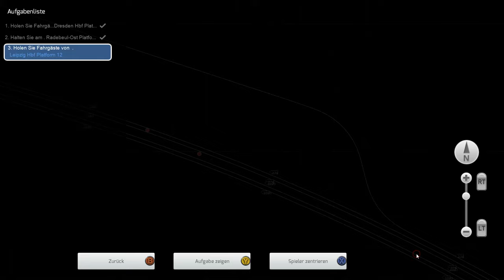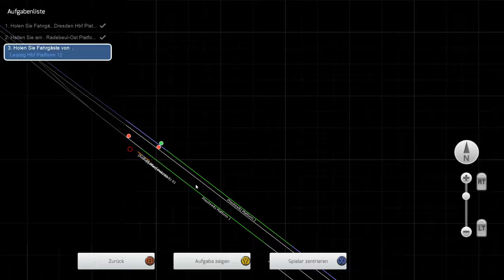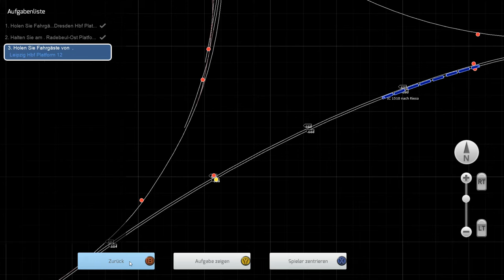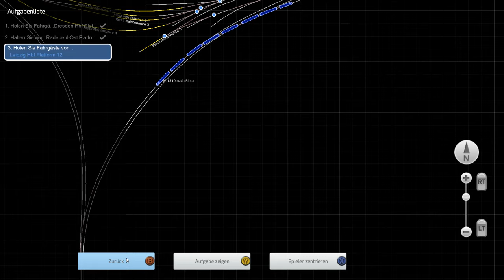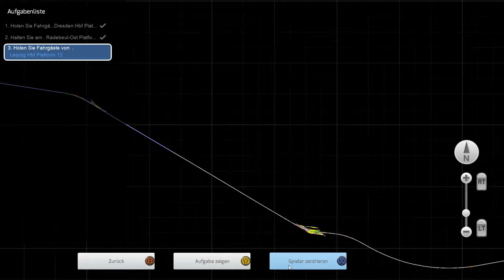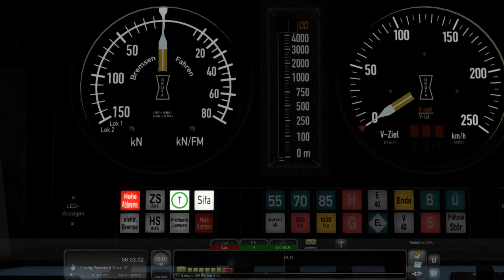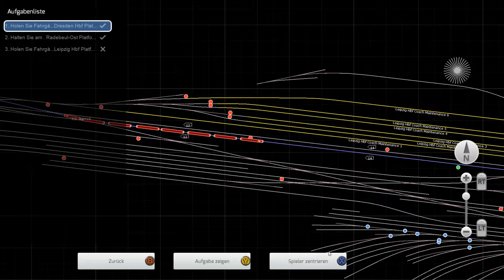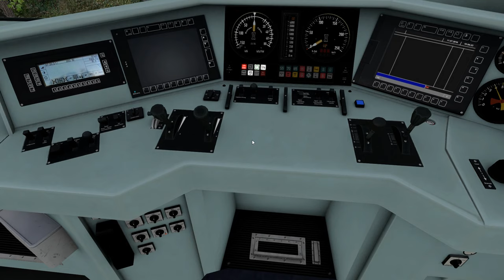Der Denni Spielt das : ICE von Dresden nach Leipzig HBF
Mein allererstes eigenes Szenario.
Ich habe mir wirklich Mühe gegeben und ein paar Bonbons eingebaut.

In Leipzig HBF unbedingt weiterschauen.

Viel Spass.